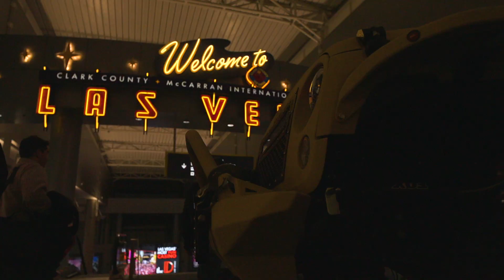Best Tries of 2018: Pool B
In Pool B we start with an established Springboks veteran Cornal Hendricks vs an up and coming USA Rugby Eagle in Inoke Waqavesi. Cornal was playing for Tiger Rugby in the Finals against the Japanese National Team. Inoke AKA Junior was playing for the U-18s as they took on the Jr Olympic Qualifiers.

Our second matchup pits Old Blue Rugby teammates Head 2 Head. Bobby McMahon breaks off a big run and leaves a trail of bodies along the way as Old Blue remained undefeated, and secure their spot at USA Club Rugby 7s Nationals at Monmouth 7s Rugby Tournament - July 7th, 2018. At Club 7s on their home turf, Michael St Claire took a pass off a quicktap from Derek Lipscomb and tossed aside a Dallas Reds player then chose a direct path over an attempted tackle to WIN the Pool, and move onto Day 2 UNDEFEATED.